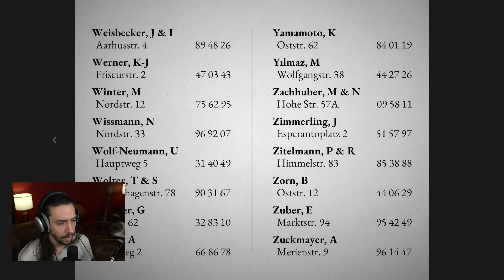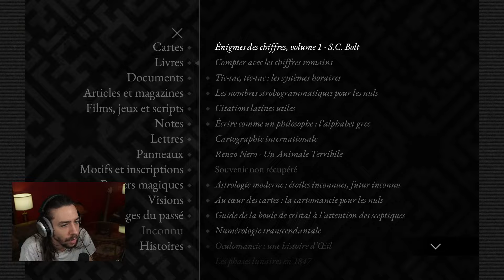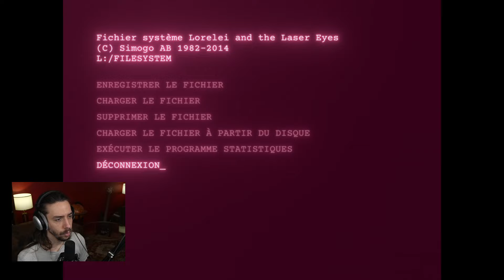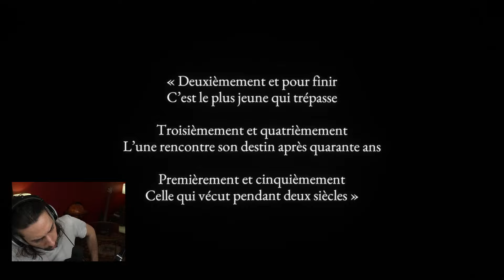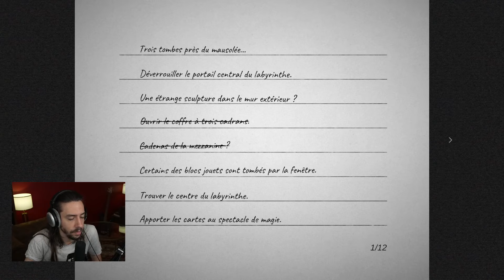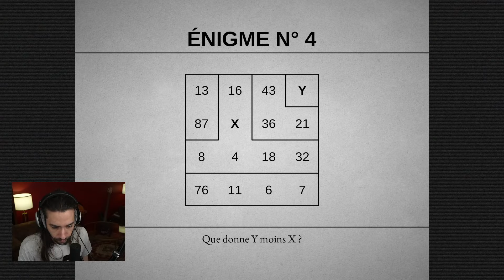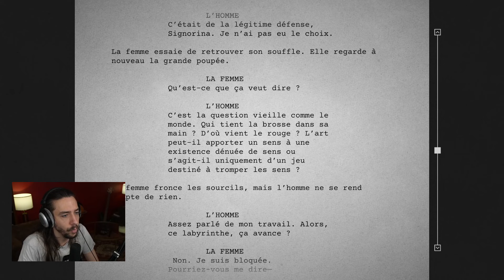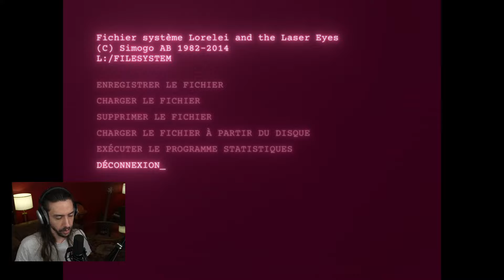ENQUETEUR DFG DANS LA SPIRALE #2 - Lorelei and the laser eyes